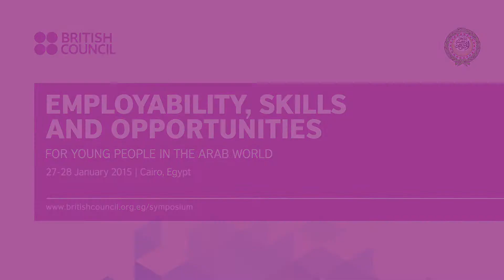Cairo Symposium: Prof Hannan Bennoudi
British Council Cairo Symposium: Prof Hannan Bennoudi, Associate Professor, Ibn Zohr University and Head of the English Department, Universiapolis University,Morocco.